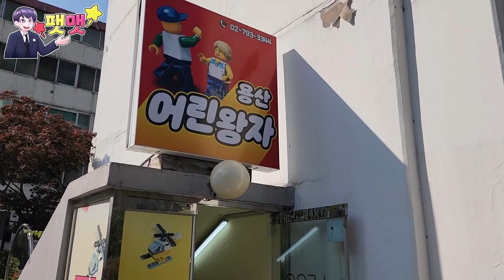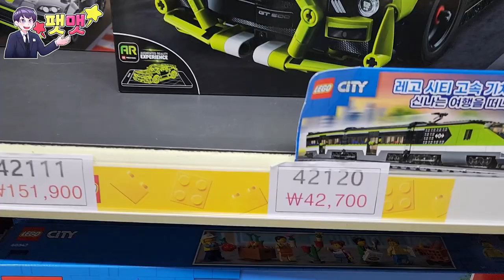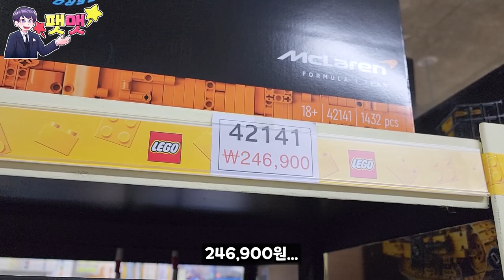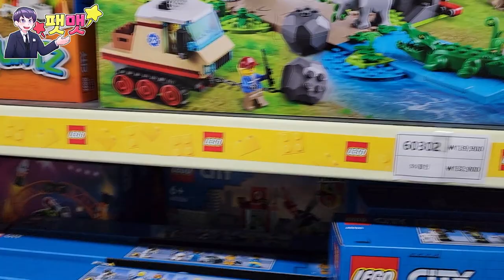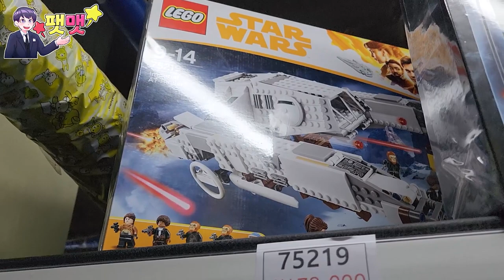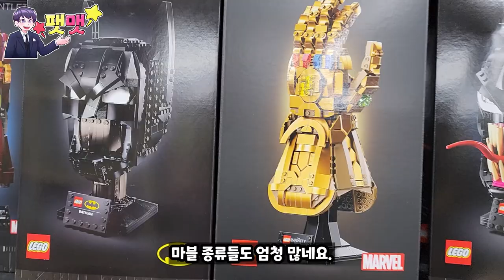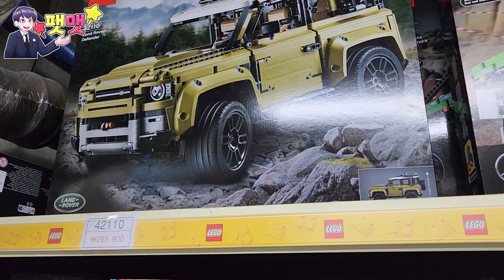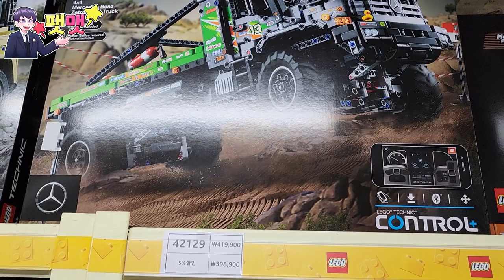60만 유튜버께서 가보았던 40년된 아파트 지하 상가 용산 어린왕자 레고샵 구경을 가다!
원본 영상은 입니다. 다이캐스트 매장만 구경갔었는데, 이번에는 다르게 레고샵을 가보았네요~ 혹시라도 카페 회원분들 중에서 레고 좋아하시는 분들도 계실까봐~

위치 : 서울특별시 용산구 서빙고로 48
상호 : 어린왕자
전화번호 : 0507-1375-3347